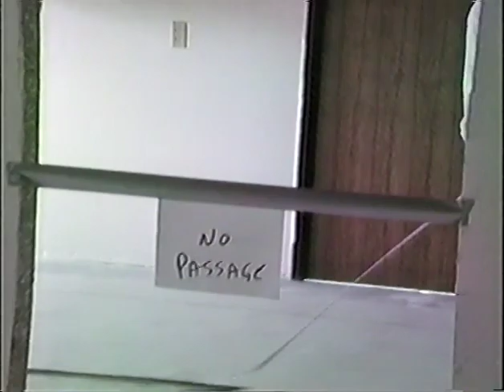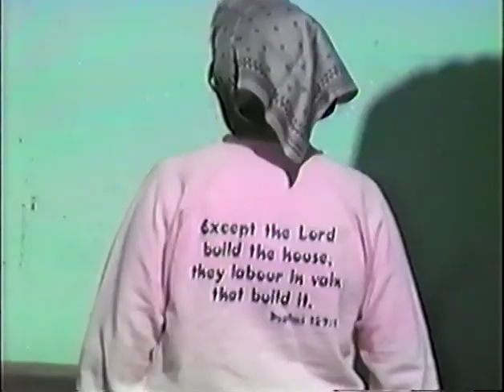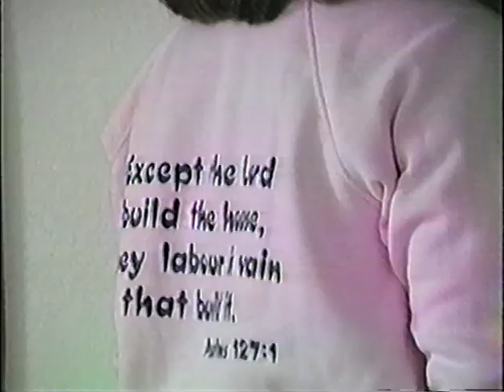ACC La Puente Church Construction - Raw Footage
ACC La Puente Church Construction